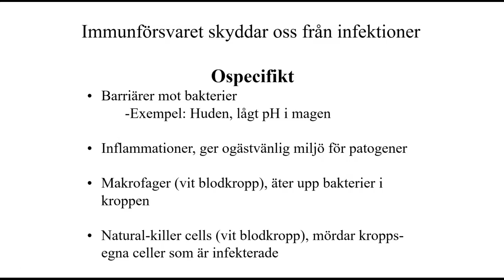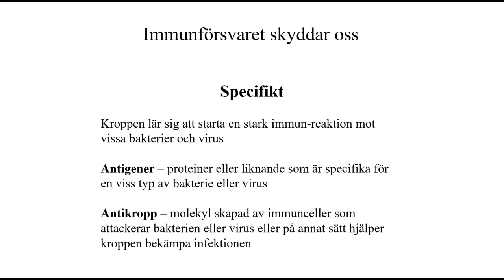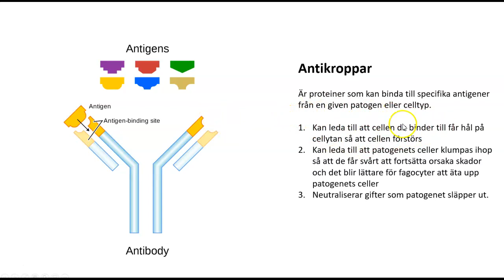Nk1b, Immunförsvaret 3